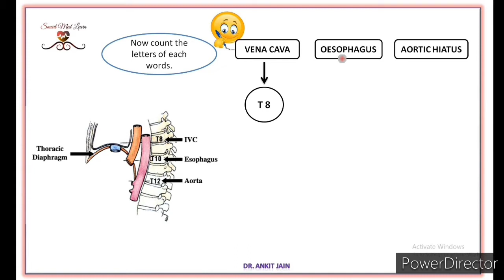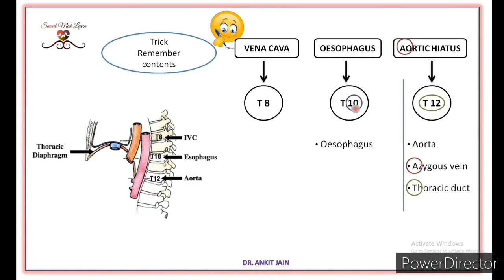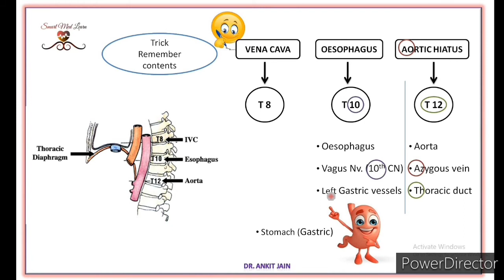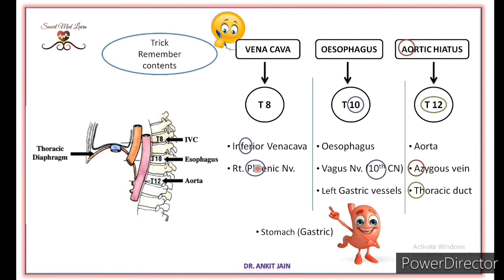Diaphragmatic openings and its contents (mnemonic for NEET PG, USMLE Step -1 Pre)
In this video we try to remember about the vertebral level of major openings of diaphragm and also try to remember, contents of this openings. This trick is very helpful foe NEET PG exams and USMLE Step 1

Smart Med Learn
Dr. Ankit Jain
MBBS, MS